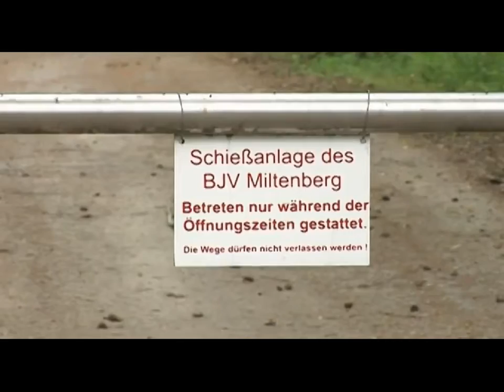Schießanlage Mainbullau Okt 2013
Dr. Hans-Jürgen Fahn Mdl besucht mit Schießanlagengegnern und Landesjagdverband die Schießanlage, während Bodenproben wegen des Verdachts der Kontaminierung des Waldbodens mit Bleischrot gezogen werden.